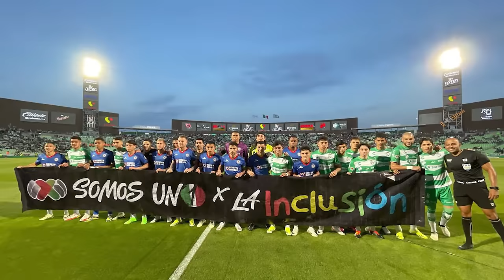✅🔥🟢 ULTIMA HORA SANTOS PUEDE FICHAR OTRO REFUERZO POR HAROLD? REVELAN IDENTIDAD DE JUGADORAS Y NACHO